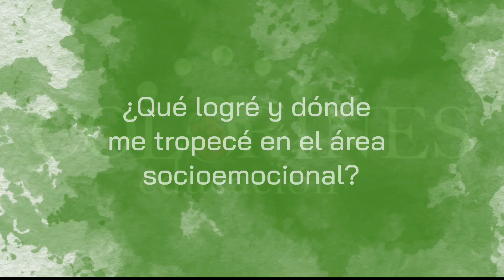Junta de Consejo técnico: ¿qué logré y dónde me tropecé en el área socioemocional?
En esta cápsula se hace un recuento de los diferentes aspectos socioemeocionales que se abarodaron en las diferentes juntas del Consejo Técnico Escolar y se sugieren dos dinámicas.  Hablamos de las fortalezas de Seligman, el triángulo amoroso, la pedagogía del bienestar, y más...